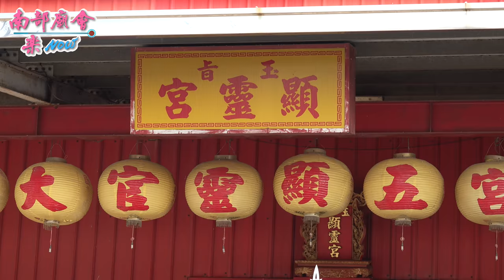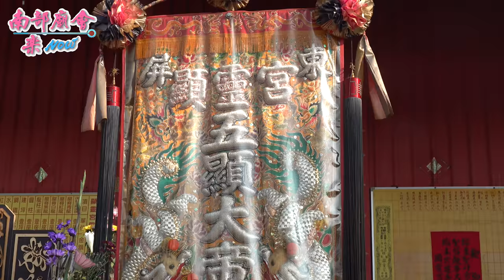【有看過乩童 緊咬淨香爐 嗎？五顯大帝謁祖激動，(13：54)突然咬住淨香爐不放！】屏東市 歸來聖母宮 五顯大帝前往歸來顯靈宮進香謁祖暨三載圓香